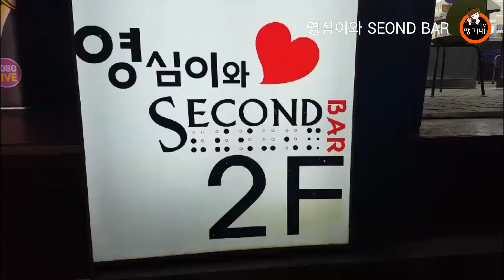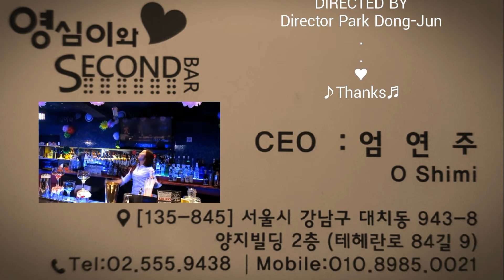땡기네 김지원와 함께 막춤을~영심이와 SECOND BAR가 땡기네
땡기네 김지원와 함께 막춤을#04

술 땡기는날은 "영심이 땡기네"

강남 테헤란로 포스코 사거리 칵테일바
매일매일 신나는 이벤트가 펼쳐지는 곳
퇴근하는 순간 일은 잊어라~~신나게 놀아보자!!!

영심이와 세컨드바
테헤란로 84길 9 양지빌딩 2층
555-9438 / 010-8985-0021